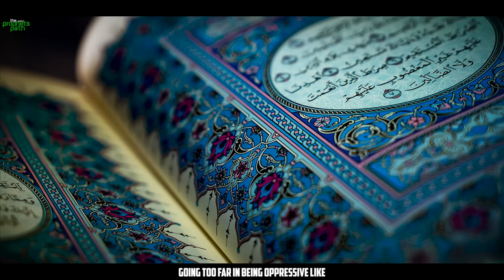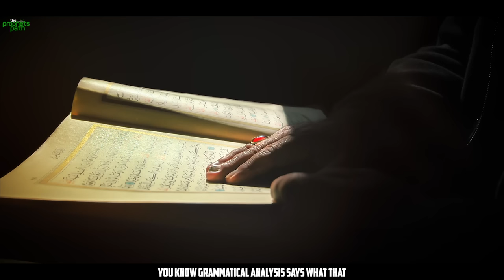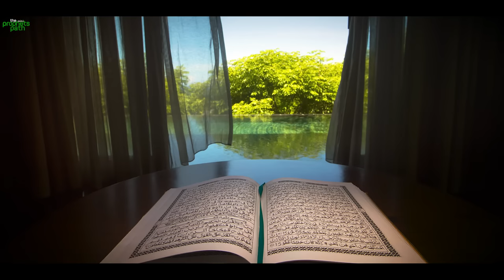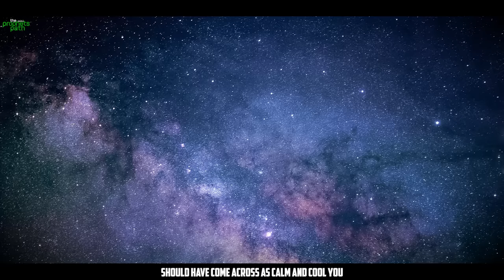BIG SIGN ALLAH PURIFIED YOUR HEART